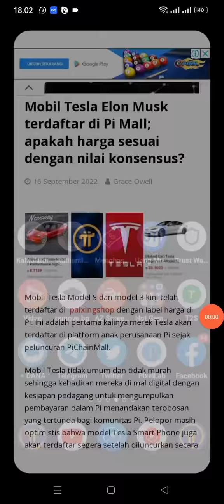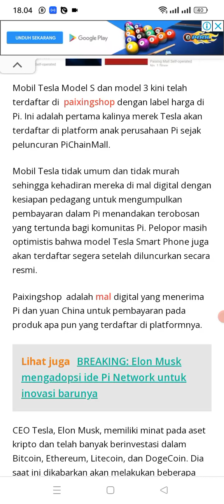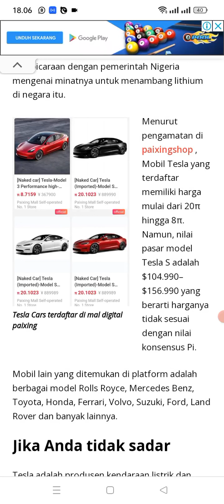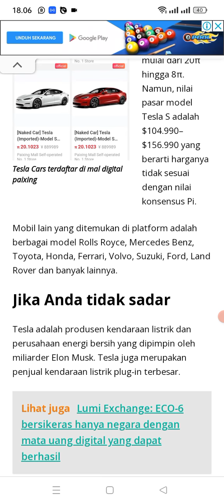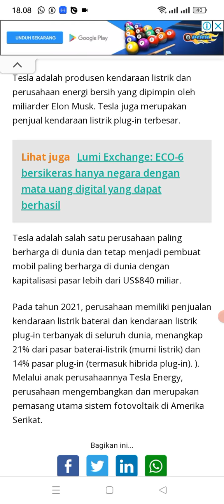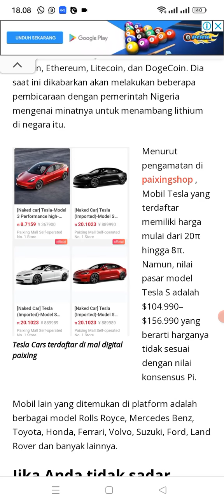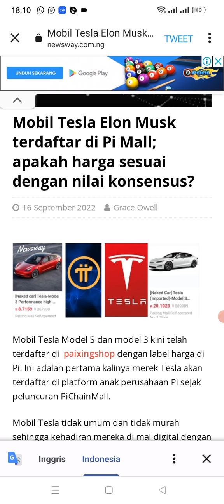Mobil Tesla Elon Musk terdaftar di Pi Mall; apakah harga sesuai dengan nilai konsensus?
link pendaftaran SIDRA BANK

3gq2zrw973q